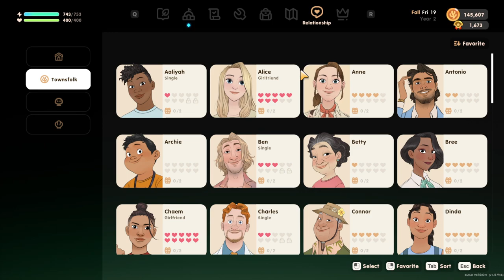LAVA FISHING & PIG PREP!!! WINTER IS COMING! Coral Island #36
It's a big fishing episode, with the ancient battle of man v. fish being fought in fresh water, salt water, and lava! The barn for the pigs is down, but the process hits a snag. Everything on Trob's farm is winding down for the Fall in anticipation of winter in a rank C town.